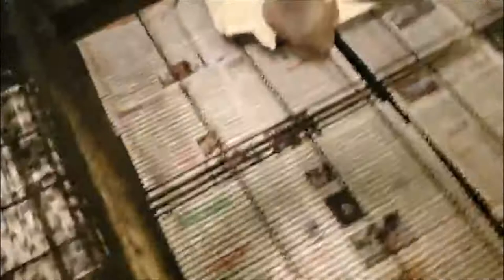Pack Morning, Lucky / Lady 2020 Litter Day 33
'Pack Morning' Lucky / Lady 2019 Litter 33 days old, Sire: Pack's Lucky / Dame: Pack's Lady
Whelped January 9th 2020 in Buffalo New York. Pack of Pitts Kennels, Buffalo New York and Niagara Falls Ontario Canada. 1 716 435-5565